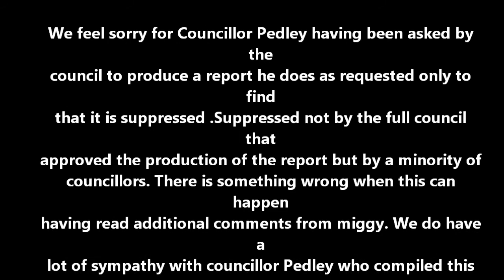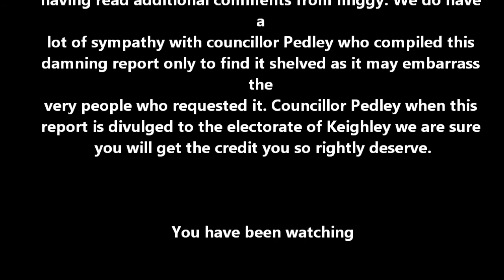Under the Magnifying Glass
All the News about Keighley Town Council